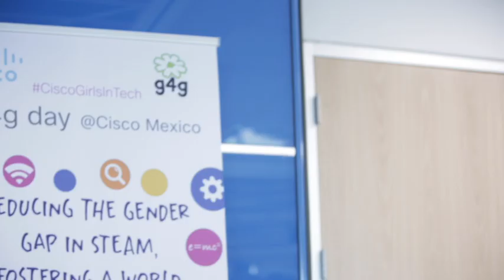Testimonios de Greenlight for Girls en Cisco México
Crear, aprender a programar, redescubrir las tecnologías, experimentar con las ciencias, jugar y cambiar el mundo; todo es posible. Así lo demostraron más de 150 niñas en el encuentro celebrado en Cisco México, junto a la Organización Internacional Greenlight for Girls